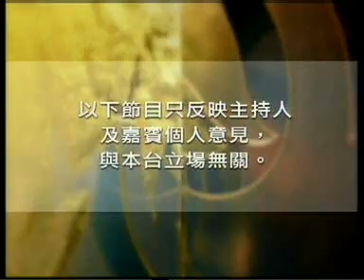2010-07-30 新闻今日谈 - 中美两国博弈结果将决定未来世界格局 1.asf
主持人：梁茵

嘉 宾：

简　介："印尼不能'牺牲'对华关系来讨好美国。"印尼《雅加达邮报》27日的这个标题流露出对被迫在中美之间选边站的不满。小国被夹在大国中间的滋味是很不好受的，这种痛苦正折磨着多个东南亚国家。美国国务卿希拉里23日在越南高调谈论南海岛屿争端，拉拢东南亚国家"挑战中国"，有媒体认为，这是"美国在伏击中国的后院"。